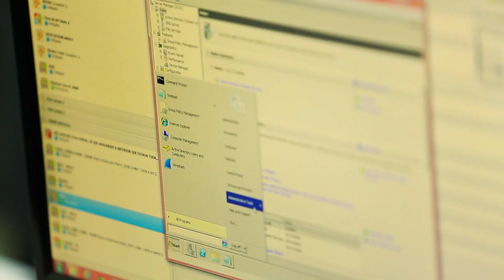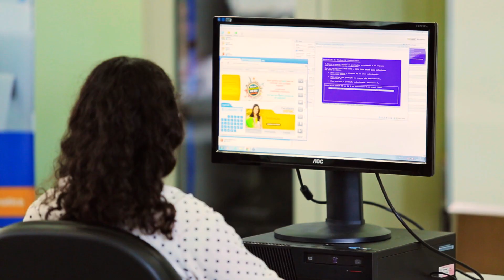Cursos Técnicos Senac-RS - Técnico em Informática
Curso Técnico é no Senac! Confira o porquê no depoimento do Carlos, aluno do Técnico em Informática.